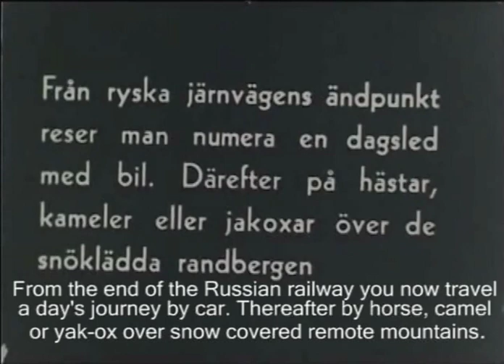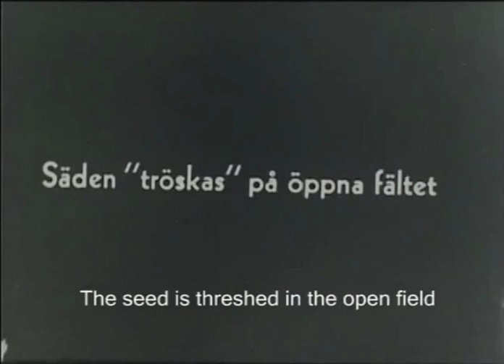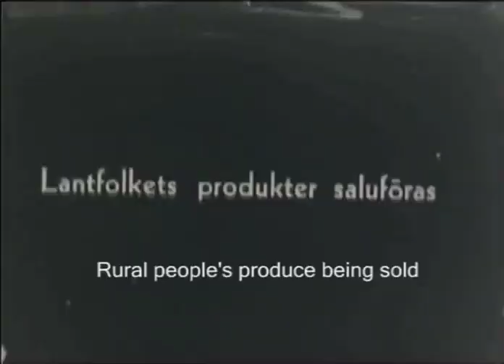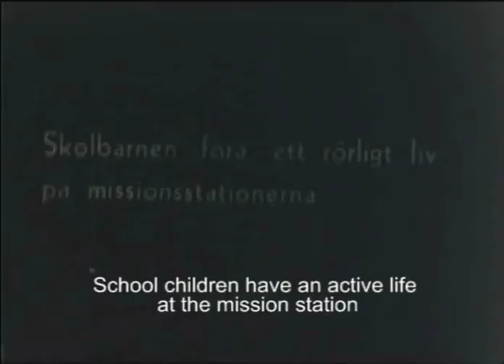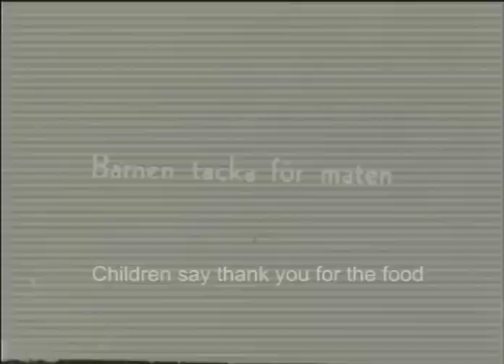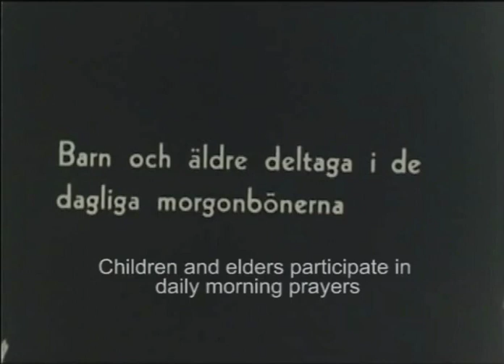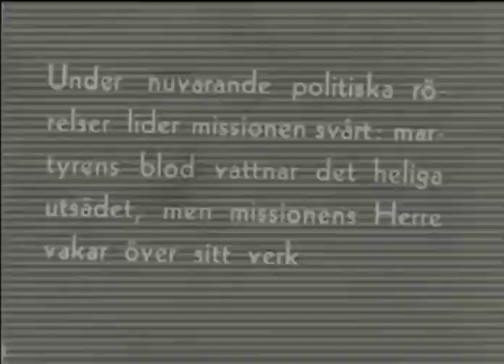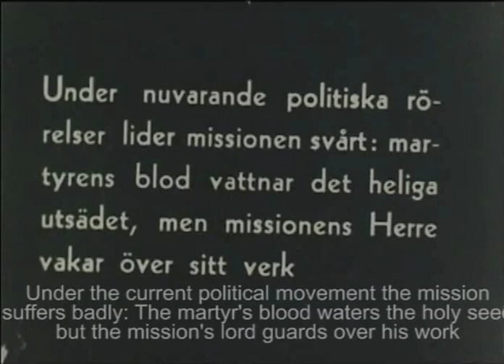Swedish Mission in East Turkistan (1930/31) NO AUDIO شىۋىتسيە شىۋىت مىسسيونلىرىنىڭ زىيارىتى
شىۋىتسىيە شىۋىت مىسسيونلىرىنىڭ زىيارەت خاتىرىلىرىدىن سىن كۆرۈنۈشلەر *  ئاۋازسىز *

شەرقىي تۈركىستاننىڭ 1930 - يىللىرىدىكى ئىنقىلابلىرىمىزغا ئائىت  ۋە ياقۇب بەگ دەۋىرىدىكى قىممەتلىك سىن  كۆرۈنۈشلەر.

By John Törnquist [9.5mm film, National Archives, Sweden]

This archive was created by S L James during 2009 with assistance from Dr Enver Tohti and the Swedish Uyghur community as well as Swedish archivists and relatives of the missionaries in Sweden.

The Mission was active in Kashgar, Yarkand and Yengi Hissar in East Turkistan from 1892 until 1938. The films date from 1930 to 1934 and audio recordings from 1955 to 1987.